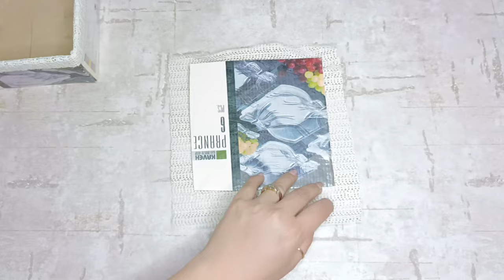♻️Recycled craft | 4 great ideas with bath mats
Welcome to a week of exciting crafts with recycled mats to a fascinating and creative world! In this video, we will explore ideas and techniques to transform your old mats into artistic and practical pieces for your bathroom, taking a creative and exciting journey into the world of recycling and crafting. Join us as we create beautiful and useful environments for your bathroom under the study light with these creative ideas. Are you ready to embark on this creative adventure? Then join us and enjoy the new world of crafting with recycled mats!
I am Lemoon and I have a great interest in paper crafts. I try to share my beautiful paper craft ideas with you in the shortest possible time.

Handcraft
Diy
Design
Ideas
Handmade
Diy craft
Handcraftingwithlemon
Easy diy
Diycraft
decor
homedecor
craftgallery
Tutorial
Trending
Viral
craftideas
diyideas
recycle